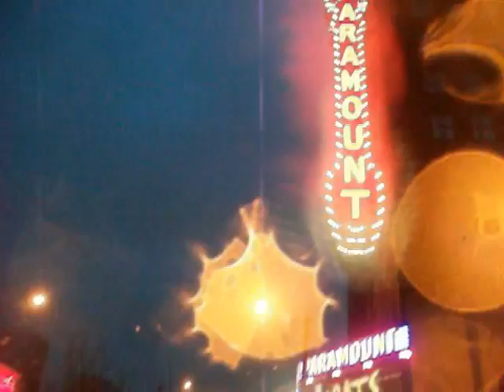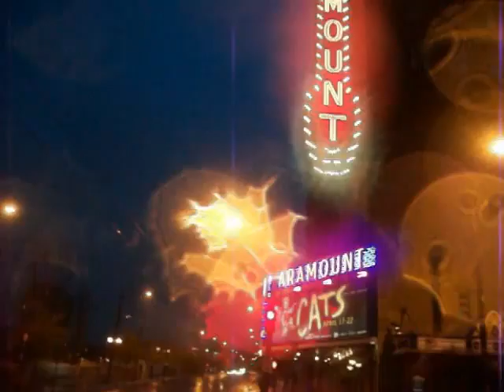Mirage II Nights of City Lights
Part II of III